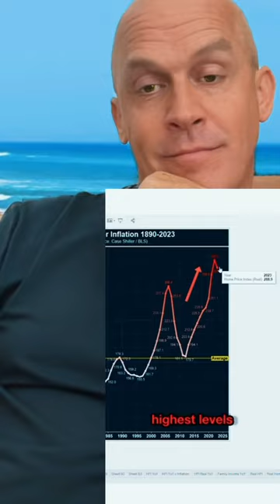3% Mortgage Rates Coming Back to Housing Market in 2024?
RFK Jr. announced a plan to bring back 3% mortgage rates to the housing market. Can the housing market stand that? Would 3% mortgage rates benefit the market or make it worse? The answers are here within. Enjoy.